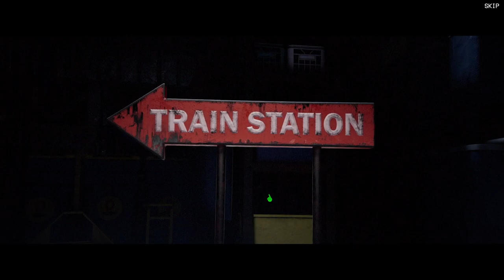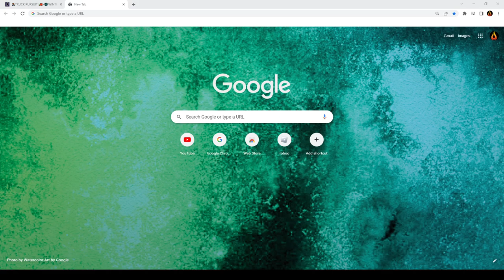This game is so scary I almost jumped out of my seat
So I decided to play Project Playtime. Hope you enjoy, P.1